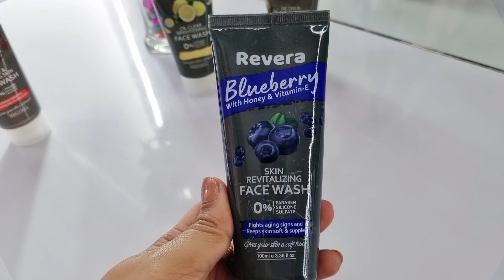My Facewash Haul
Hello My Lovely YouTube Family
I hope you all are good.Happy to see you all again.

I am Alpa .
I make skincare and makeup videos - DIY , makeup tutorials , reviews , hairstyles and a lot more

In this video I am sharing a facewash haul with u.

 this channel and its videos are for general purposes only and should NOT be considered as professional advice.

All views and opinions expressed in this video are based on my personal experience with such products.

Always conduct a PATCH Test before including any of the products discussed here in your skin care/ haircare / makeup routine.